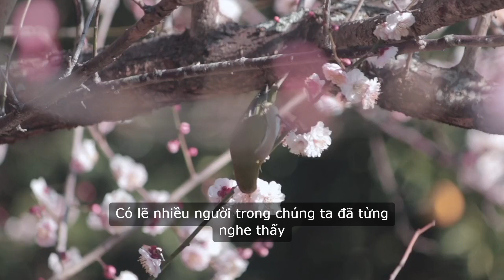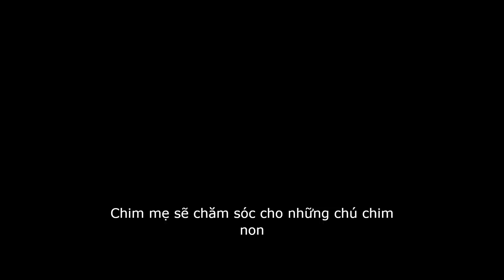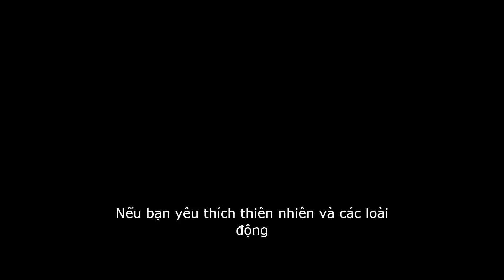Chim chào mào thường xây tổ và sinh sản như thế nào